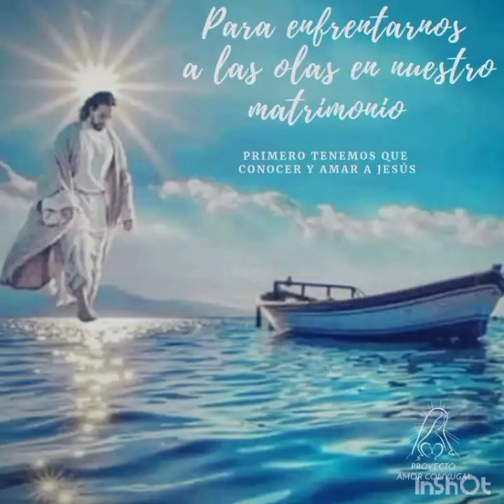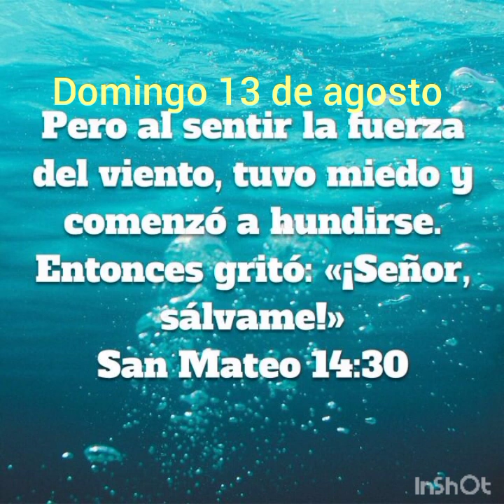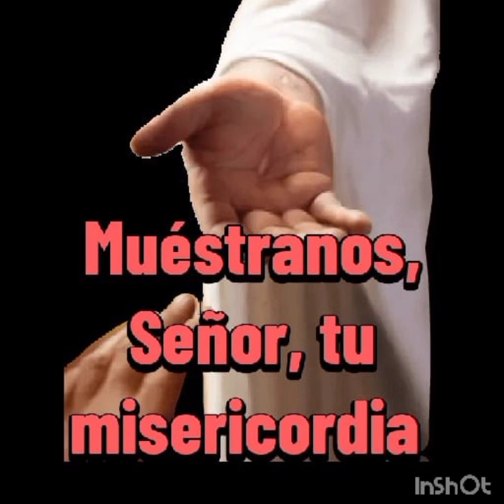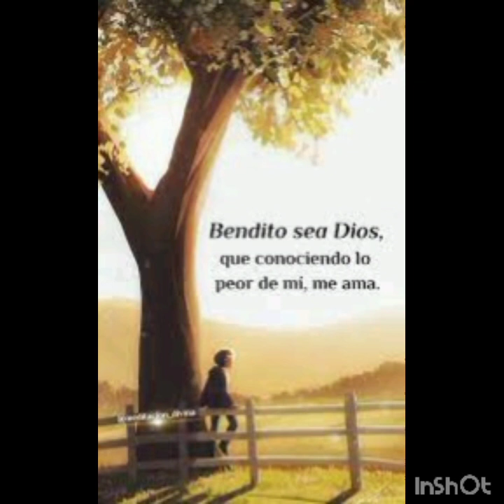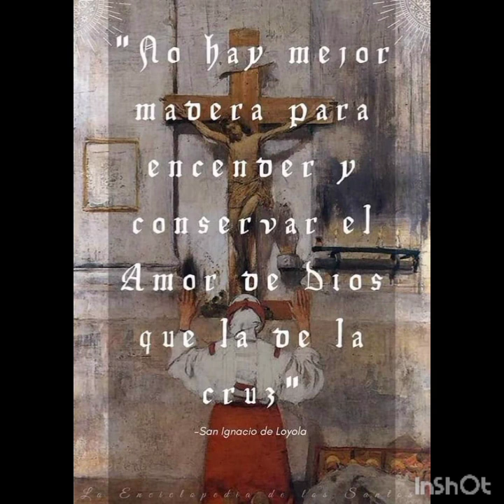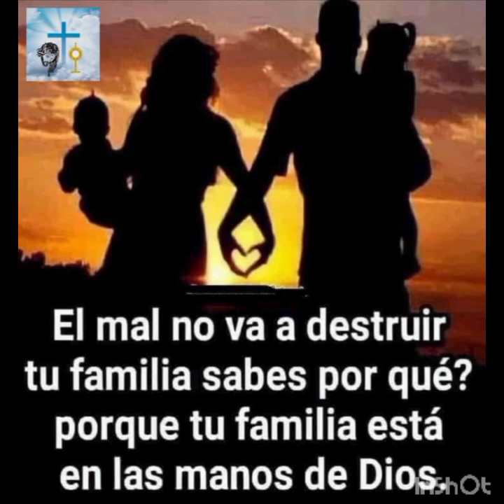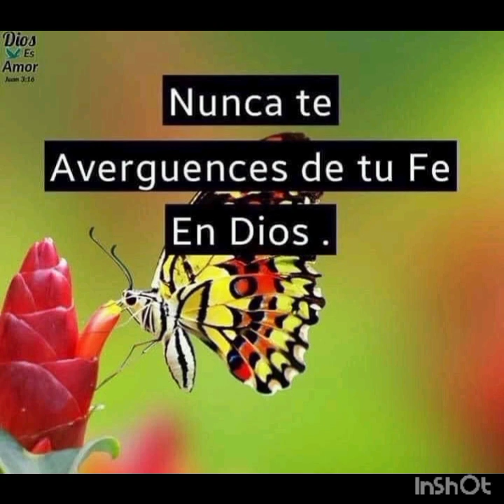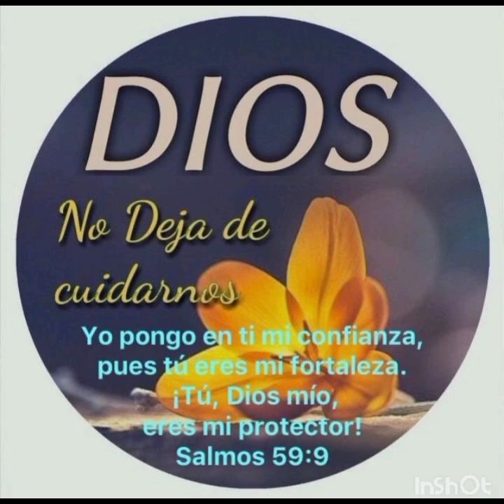NO DUDES, TEN FE. DIOS SIEMPRE TIENE UNA RESPUESTA PARA TUS DUDAS Y ANGUSTIAS 🙏🕊️🌻🩸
DOMINGO 13 DE AGOSTO 🙏🕊️🌻🩸EVANGELIO DEL DÍA

Confío en el Señor, mi alma espera y confía en su palabra.

En aquel tiempo, inmediatamente después de la multiplicación de los panes, Jesús hizo que sus discípulos subieran a la barca y se dirigieron a la otra orilla, mientras él despedía a la gente. Después de despedirla, subió al monte a solas para orar.
Llegada la noche, estaba Él solo allí.
Entre tanto, La barca iba ya  muy lejos de la costa y las olas la sacudían, porque el viento era contrario.
A la madrugada, Jesús fue hacia ellos, caminando sobre el agua. Los discípulos, al verlo andar sobre el agua, se espantaron y decían:
“¡Es un fantasma!”
Y daban gritos de terror.
Pero Jesús les dijo en seguida:
“Tranquilícense y no teman. Soy yo.”
Entonces le dijo Pedro:
 “Señor, si eres Tú, mándame ir a ti caminando sobre el agua”.
 Jesús le contestó: “Ven”.
Pedro bajó de la barca y comenzó a caminar sobre el agua hacia Jesús; pero al sentir la fuerza del viento, le entró miedo, comenzó a hundirse y gritó:
 “¡Sálvame, Señor!”. Inmediatamente Jesús le tendió la mano lo sostuvo y le dijo:
“Hombre de poca de poca fe, ¿porque dudaste?”
En cuánto subieron a la barca, el viento se calmó.
Los que estaban en la barca se postraron ante Jesús diciendo: “Verdaderamente tú eres el Hijo de Dios”.

REFLEXIÓN DEL EVANGELIO:

En cuanto el Señor sostuvo a Pedro y evitó que se hundiera,  lo reprendió, diciéndole:  “Hombre de poca fe, ¿porque dudaste ?
A lo largo de los siglos, la Iglesia que Cristo fundó ha tenido que enfrentar dificultades y persecuciones.
Ante estas situaciones hay quienes han abandonado a la iglesia y han perdido la fe, esto se conoce como apostasía .
Pero la iglesia ha seguido adelante porque muchos, a semejanza de Pedro han preferido continuar y pedir el auxilio del Señor.
Jesús nunca dejará que su Iglesia se hunda, si ella le pide su ayuda.
Confiemos en el Señor, él tiene el poder para calmar toda clase de tempestades.

🔥🕊️EL ESPÍRITU DE CONSEJO NOS ASISTA

En el evangelio de este domingo encontramos a Jesús, como tantas otras veces, orando a solas a su Padre.
Ora después de haber despedido a la gente. Ora mientras sus discípulos atraviesan el mar hacia la otra orilla. Ora mientras, en su travesía, la barca de sus seguidores va siendo zarandeada por las olas. Ora mientras va ocultándose la luz y cuando ya está bien entrada “la noche”.
No sabemos el contenido de la oración de Jesús, pero es en ella y por ella que se va disponiendo siempre a lo que viene.
Hoy, va al encuentro de los discípulos en medio de la noche, las olas y el viento, es decir, en medio de todo aquello que atenta contra la paz, la confianza, la estabilidad. Jesús sale al encuentro de los suyos y “camina” sobre aquellas realidades que pueden resultarnos amenazantes.
Sin embargo, no siempre estamos a tiempo para distinguir su presencia en medio de nuestras oscuridades y tenemos que hacer un ejercicio de discernimiento, de limpiar la mirada y abrir el corazón para descubrir su voz invitándonos a no tener miedo. ¡Pero esto no nos basta! Tan necesitados como somos de constatar su Presencia, sobre todo en los acontecimientos difíciles de nuestra vida, le pedimos “una prueba de que es Él”: «Señor, si eres tú mándame ir hacia ti sobre las aguas», exclamó un Pedro incrédulo.